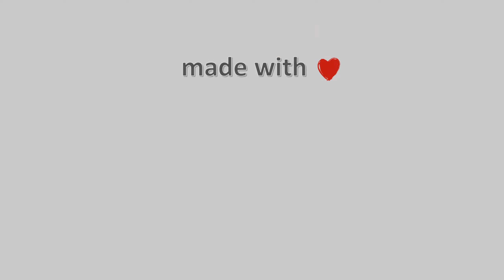18-Μάρτη-2022, Κάμερα Μετσόβου Timelapse, Timelapses.gr